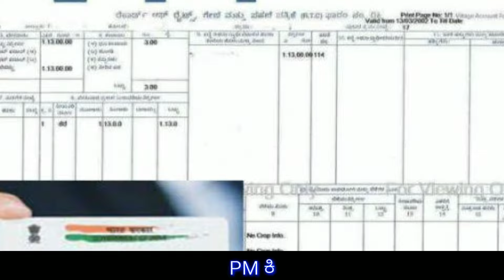PM Kisan 17th installment payment released date 2024 // ಆಸ್ತಿ ಮಾರಾಟ ಖರೀದಿಗೆ ಹೊಸ ಆದೇಶ / RG TV KANNADA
PM Kisan 17th installment payment released date 2024 //ಆಸ್ತಿ ಮಾರಾಟ ಖರೀದಿಗೆ ಹೊಸ ಆದೇಶ ಹೊರಡಿಸಿದೆ ರಾಜ್ಯ ಸರ್ಕಾರ // bpl ರೇಷನ್ ಕಾರ್ಡ್ ಇದ್ದವರಿಗೆ ಗುಡ್ ನ್ಯೂಸ್ // RG Tv kannada